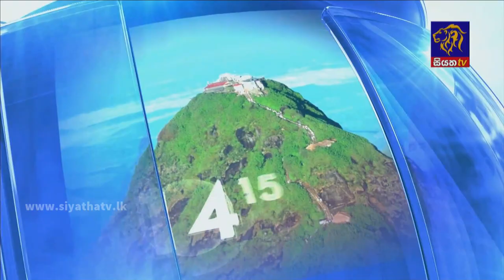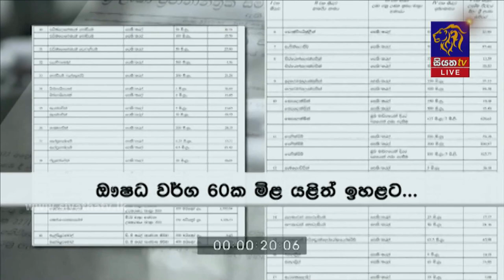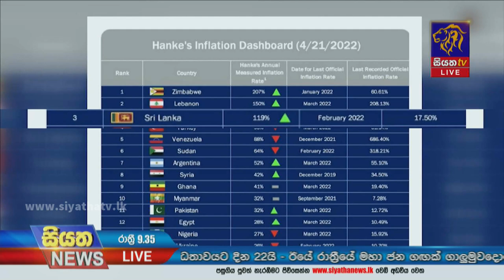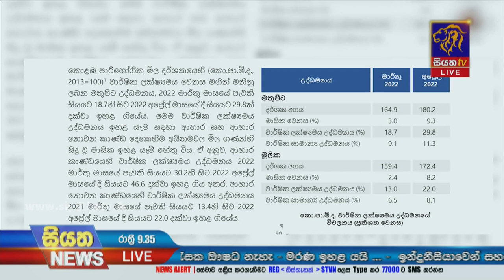Siyatha News | 09.35 PM | 30 - 04 - 2022